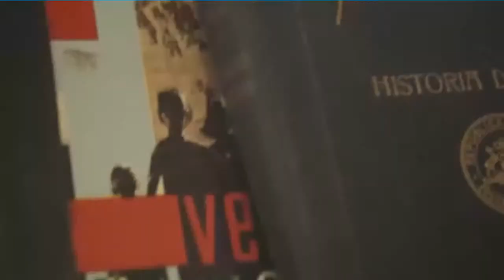PSPiensaEnChile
Conduce: Arturo Barrios
Invitados:
Camilo Escalona / Daniella Cicardini